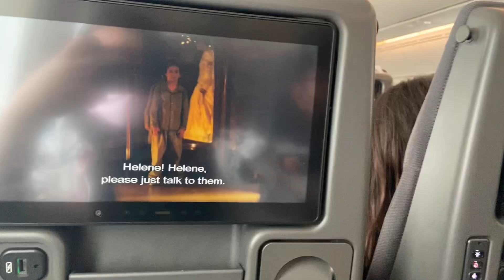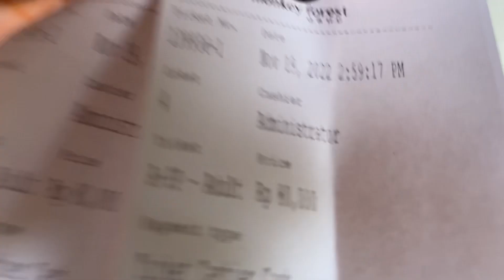SFBL- Honeymoon to Bali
Honeymoon with my hubby to bali